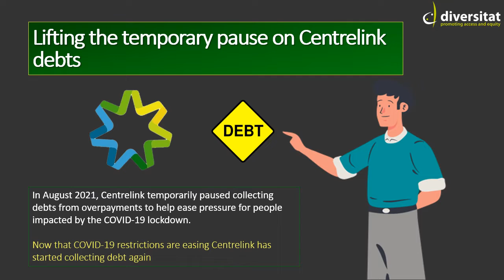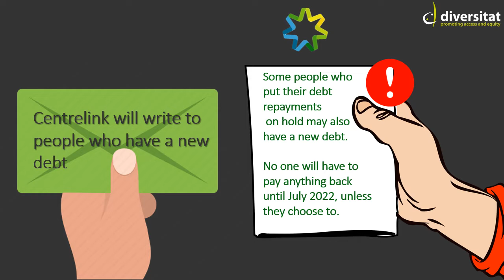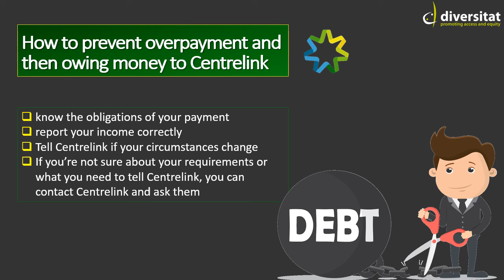karen - Centrelink Debt Collection - 10 January 2022